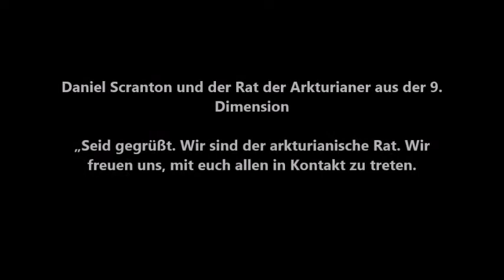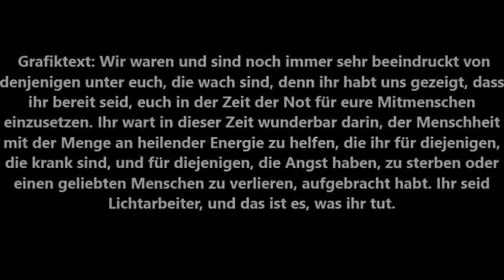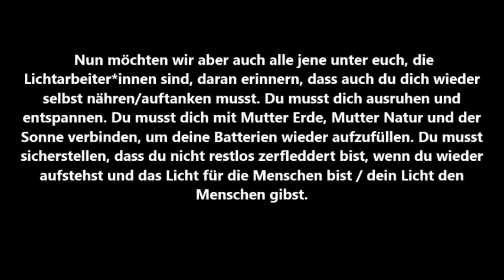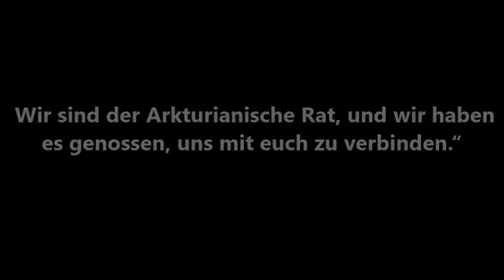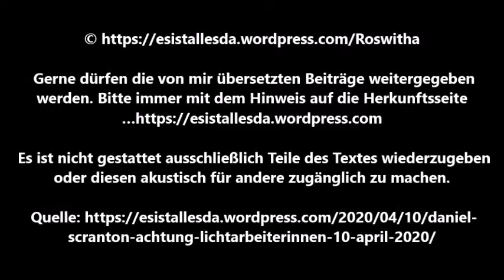Daniel Scranton: „Achtung! Lichtarbeiter*innen“, 10. April 2020